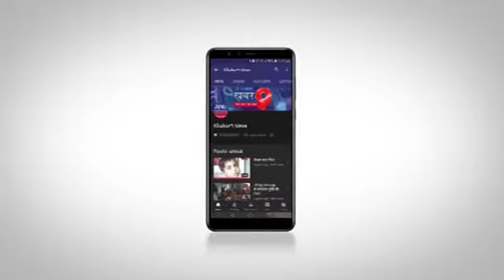मकर संक्रांति के पावन पर्व पर बांँटे ऊनी वस्त्र